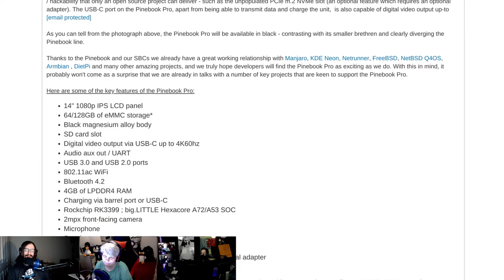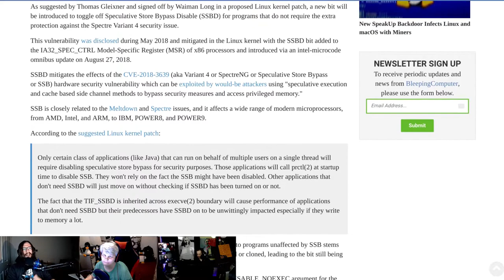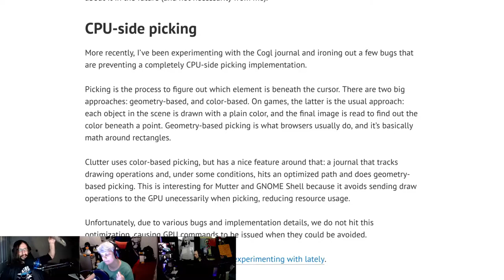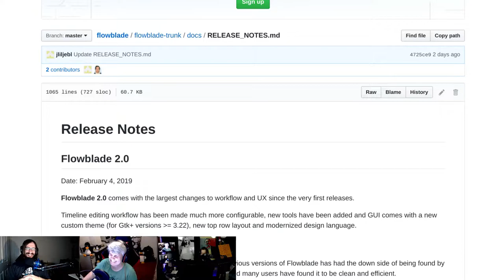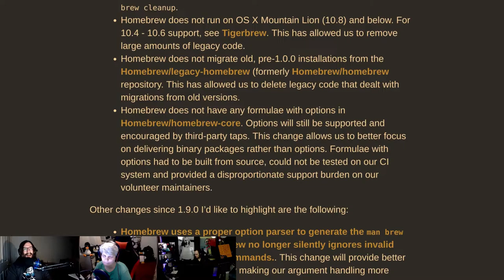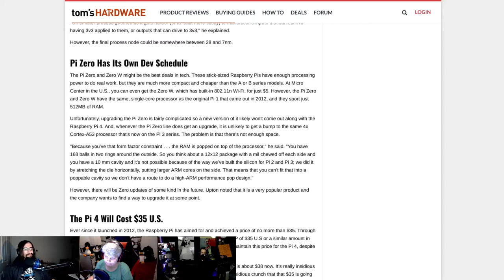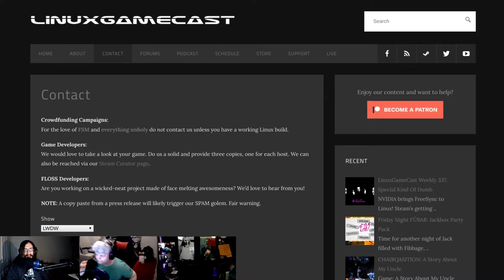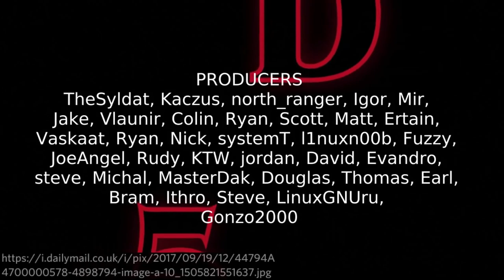LWDW 156: There Are 4 Pi's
ARM based Linux tablets, GNOME shell performance improvements, Raspberry Pi 4 details, and new tools for Flowblade 2.0.

Special thanks to:
Marcin (increased pledge)